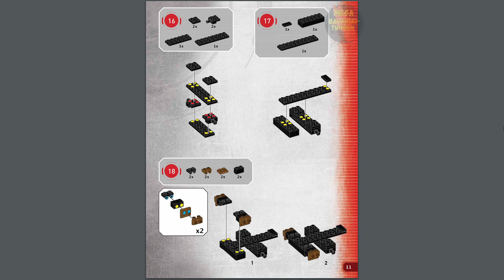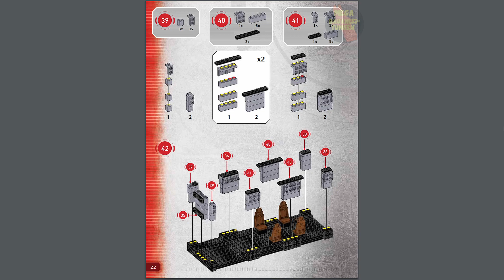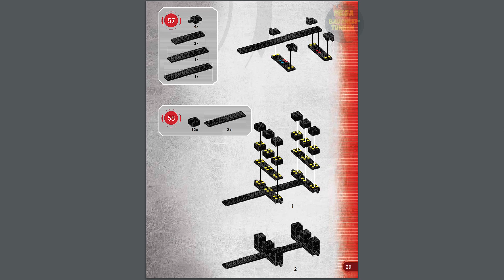Prisoner Transport Attack 1 Instructions | Terminator Genesis | Anleitung | CNG05 | MEGA Bloks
Erscheinungsjahr: 2015
Teile: 819
Book 1

Text:
Build the Prisoner Transport Attack by Mega Bloks Terminator® Genisys™ and take on the machines from the inside! Led by John Connor and Kyle Reese, the Resistance soldiers are set to infiltrate the human work camp with a takeover of this Skynet Prisoner Transport truck. This heavy-duty vehicle comes rigged with ironclad defenses and powerful artillery that the Resistance can use to take out the two standard metal skeleton T-800 infiltrator units patrolling the area. Open the side and back panels to load your soldiers, or flip up the roof latch to unleash the turret gun. Then gear your highly detailed, super-poseable Resistance fighters for a foray behind Skynet’s defenses using the included rocket launcher and plasma rifle accessories.

Features:

Buildable Prisoner Transport truck with panels that open to ramps, and roof latch that flips to reveal gun turret
Four highly detailed, super-poseable Resistance soldier micro action figures, including one John Connor and one Kyle Reese, plus two highly detailed T-800 micro action figures with standard metal skeleton design
Gear and accessories include rocket launcher and five plasma rifles
Combine with other Mega Bloks Terminator Genisys sets and build the resistance!